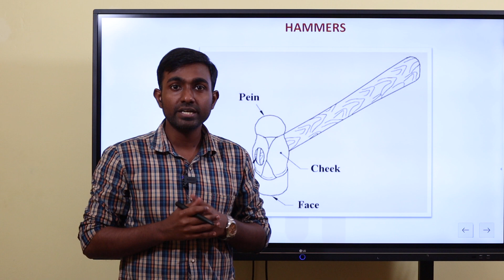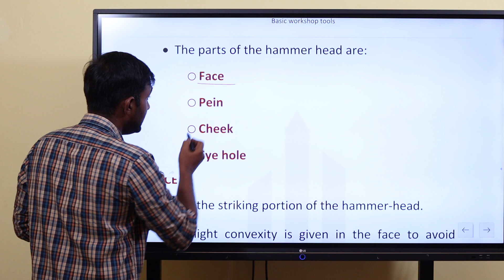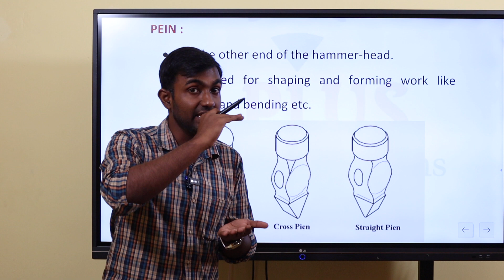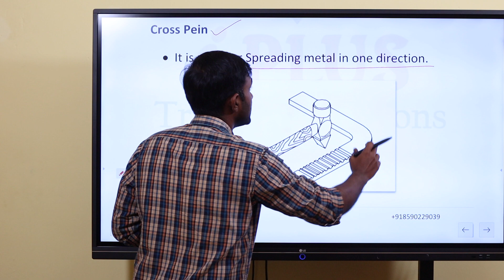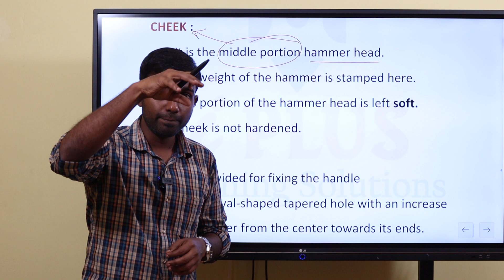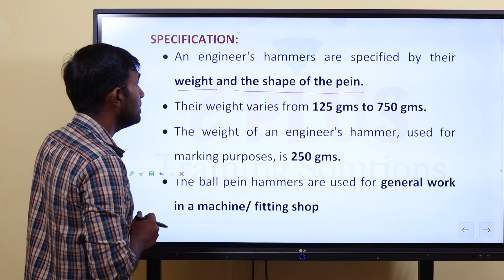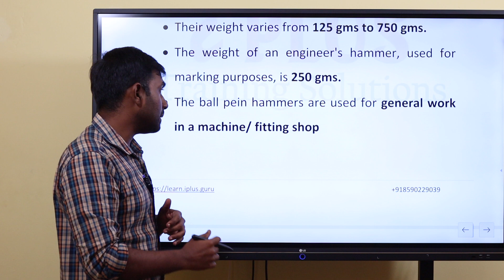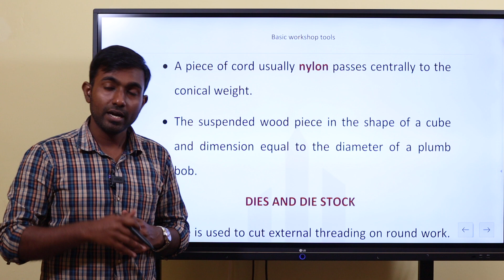Plumber Hand Tools - Hammers | iPlus Technical